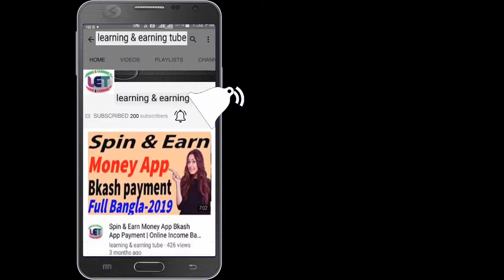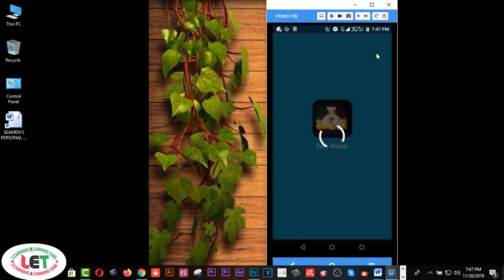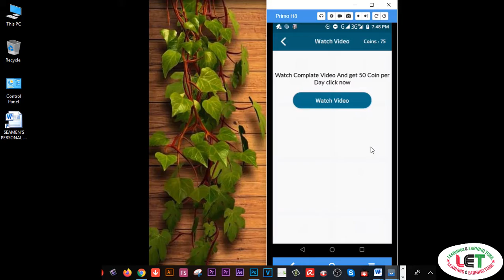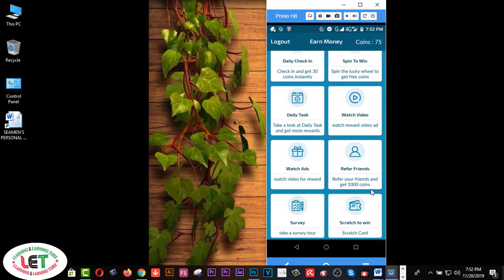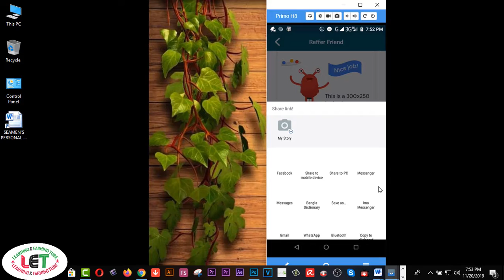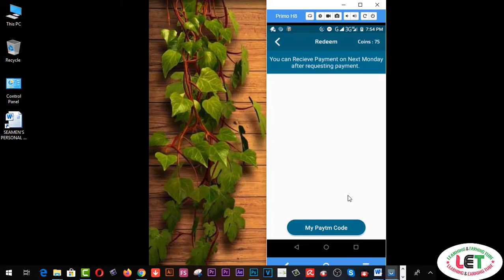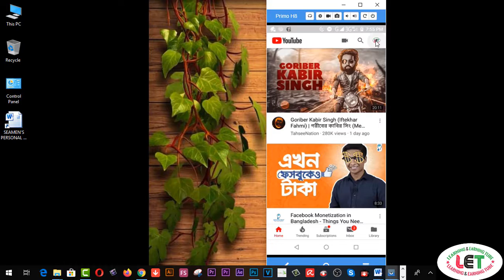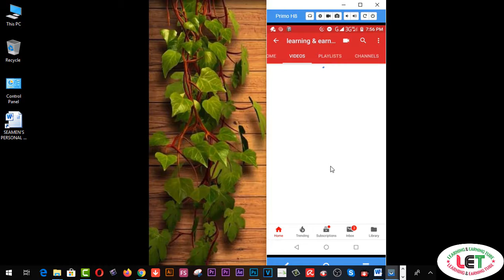Earn by using Multiple ways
Here you will find  How to create simple LOGO Basic to Advance for beginners

Related Tags:- real ways to make money from home

2.  Facebook Group learning & earning tube
3. WEB DESIGN TUTORIAL & KNOWLEDGE:-

2.Earn more by Fiverr Gig Editing | How To Edit My Fiverr Gig Information ( update 2019)
3.Earn Daily $75 Dollars From Google Survey Full Bangla
4.singapore আইপি  নিজে  নিজেই চেক করুন - singapore visa IPA check MOM Updates 2019
5.Spin & Earn Money App Bkash App Payment | Online Income Bangla 2019
6. Earn and Hire from Bangladeshi site hirekoro.com সরাসরি ১০০% বিকাশ/ব্যাংক পেমেন্ট । *Must watch*
7. Brave browser থেকে মাসে ২২,০০০ টাকা আয় করুন, পেমেন্ট না পেলে আমি দিব
8. how to sign up on 4 Microworkers websites to earn More -2019
9. Upwork English spelling test (U.S version) answers 2019
10. Upwork English spelling test (U.K version) and Answers 2019
11. 2019 Upwork Readiness Test and Answers ( GET 5 out of 5)

12. ৯ টি সাইট থেকে ফ্রিতে সহজে লাখ টাকার আর্থিক অনুদান নিন । পেমেন্টঃ পেপাল ও ব্যাংক
৯ টি সাইট থেকে ফ্রিতে সহজে লাখ টাকার আর্থিক অনুদান নিন ।
13.9 free trusted sites for selling Logo-2019 II Amazing sites for selling logo
14. KajKey.com -থেকে-আয়-করবেন-যেভাবে II how to earn by BID on KajKey.com
15.10 best & free fundraising websites for all-2019 II fundraising websites